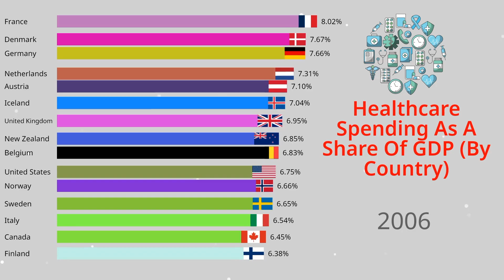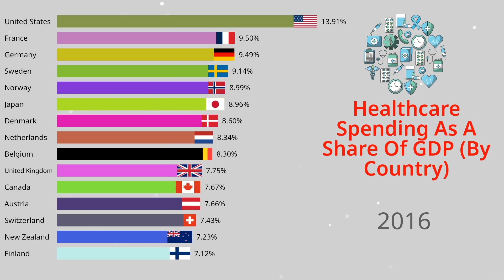Healthcare Spending As A Share Of GDP (By Country) 1960-2021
Our goal is to provide you with fun and interesting ways to view data and other information. We make entertaining videos of comparisons, data lists, bar chart races, and more! We also aim to make sure that the information is as accurate as possible.

Source: OECD Stat

 This video shows the government healthcare expenditure as a share of GDP (gross domestic product) in different countries from 1960, to 2021. The countries are shown in descending order with the country that spends the most on healthcare being on top, and the country that spends the least amount on healthcare being on the bottom. The top 15 countries, in terms of how much they spend on healthcare as a share of GDP, are shown during each given year.

 Today, healthcare is seen as a necessity, or a basic need, rather than a service given to those who are able and wiling to pay. In fact it is considered a right in many constitutions of different countries. However, it wasn't always this way. Back in the Middle Ages, health was considered a destiny in many western European countries. It wasn't until after The Second World War, when there were major breakthroughs in medicine, did we see large increases of public healthcare expenditure.